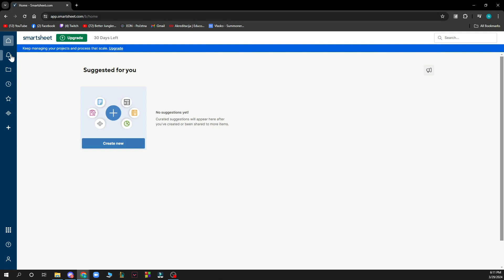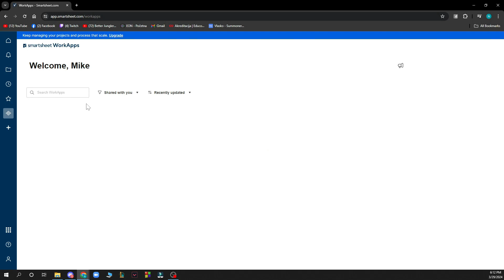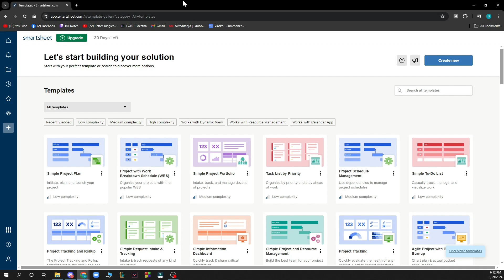How To Add Rows to a Sheet in Smartsheet (Quick Tutorial)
Today we talk about How To Add Rows to a Sheet in Smartsheet , so stay until the end of the video to see the full explanation.